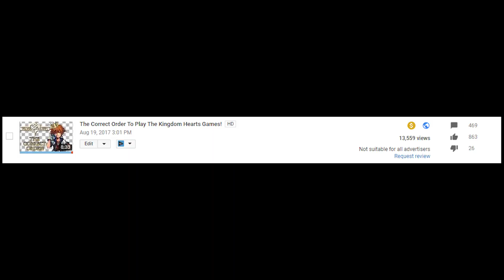THE IMPORTANCE OF FINAL FANTASY XV COMING TO THE SWITCH!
The Possibility of Final Fantasy XV coming to the Nintendo Switch is INCREDIBLY IMPORTANT! But not for the reason you may be thinking!

Live on Twitch!